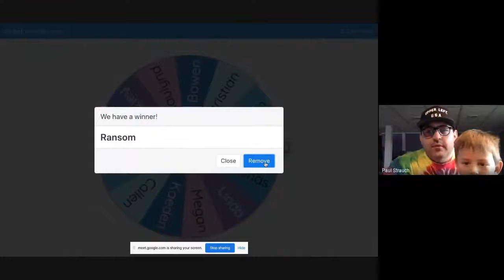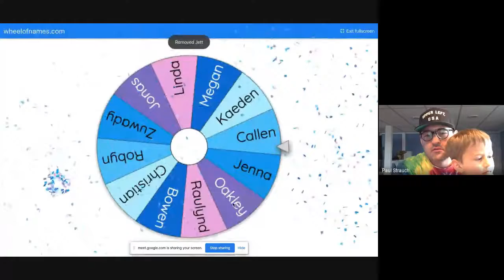4/6/20 Morning Message